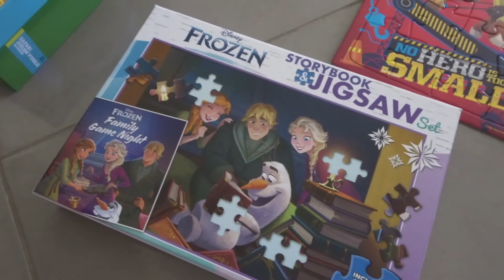BUILD WITH US | Alfie's Adventures